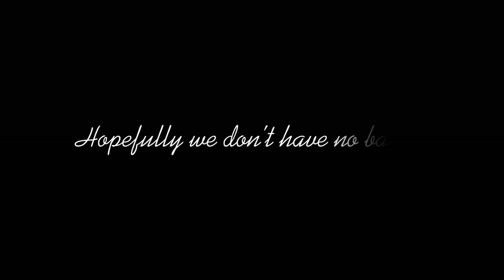~•{No Guidance Edit || Frederick/Freddy mask bully ||FNaF}•~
Hmmmmmmmm

No secret emoji today but lmk what you thought about the video :)